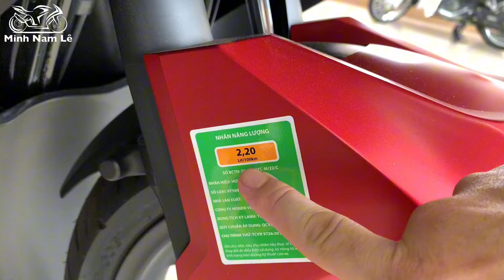Chênh nhau 7 triệu nên mua Vario 125 hay Vario 160 | Minh Nam Lê